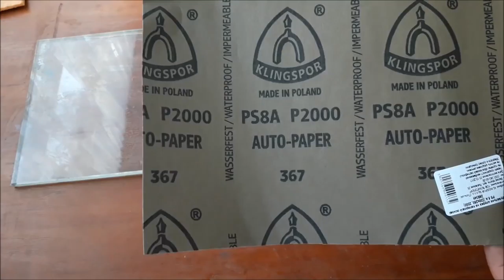Реставрация старого рубанка | Old plane restoration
Здесь собраны все мои идеи и проэкты.